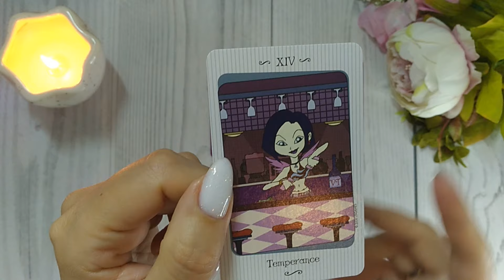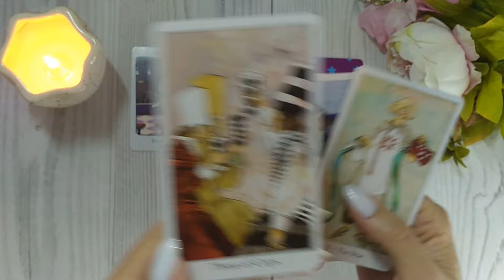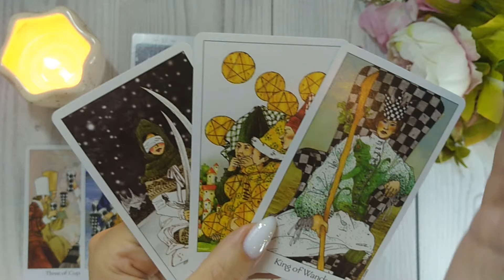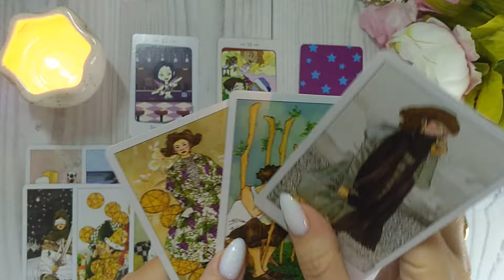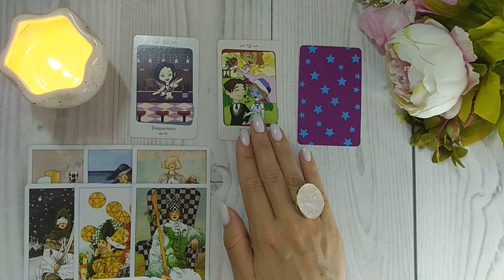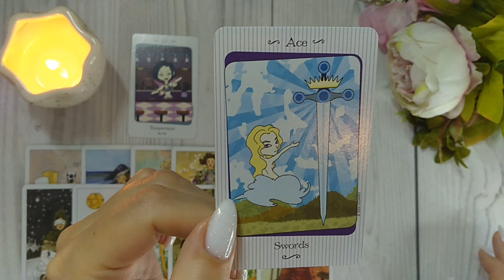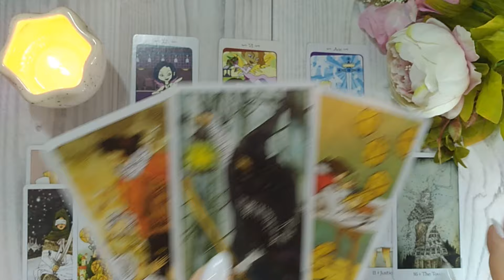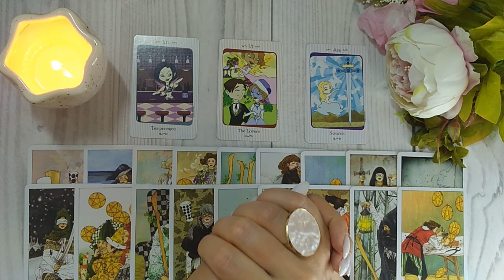🧐❤️‍🔥 КТО ТАЙНО О ТЕБЕ МЕЧТАЕТ? 🔮✨🎯 НАРРАТИВНЫЙ РАСКЛАД НА ТРИ ПОЗИЦИИ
01:41 - первый мечтатель
05:42 - второй мечтатель
09:57 - третий мечтатель